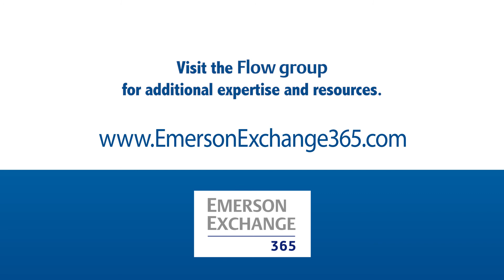How to Optimize Dairy Operations & Eliminate Product Waste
In the Dairy Industry, producers are looking to Automation Solutions providers to optimize their dairy operations. @Tom Belling explains why more are turning to Emerson to mass balance their plants and units of operations to reduce product waste.